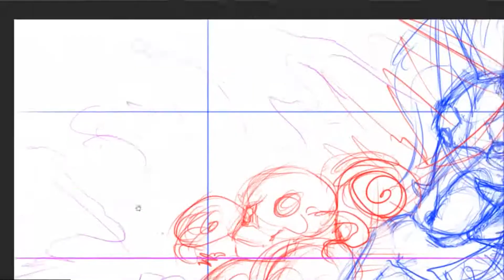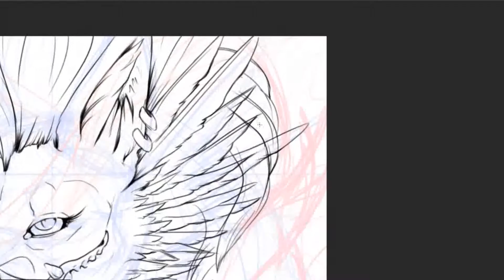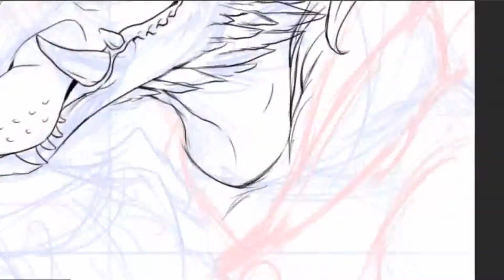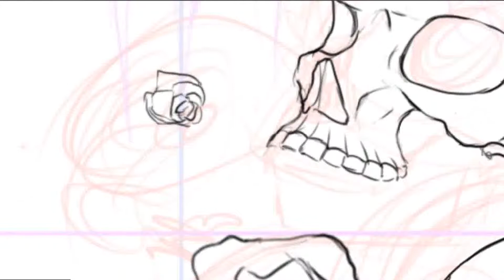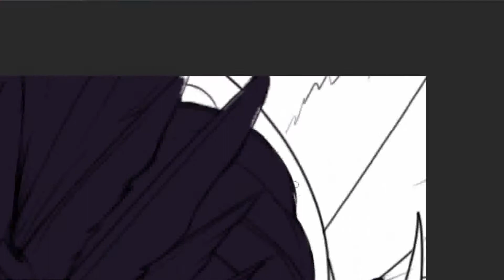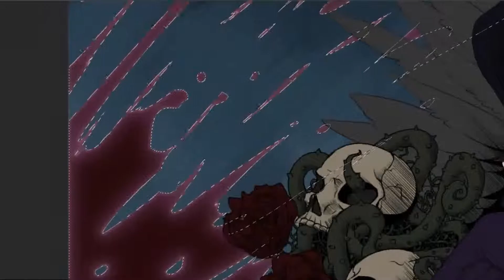Speed Paint Knust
Speed Paint Knust Seier Vi
Personagem feita por mim.

Minhas Galerias e contatos.

Nenhuma musica pertence a mim.
Musicas No Copyright